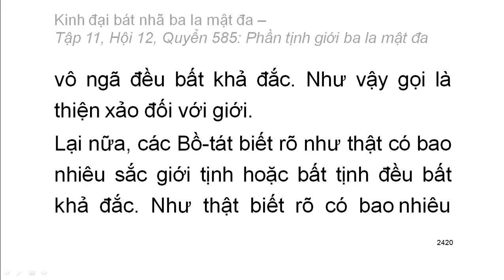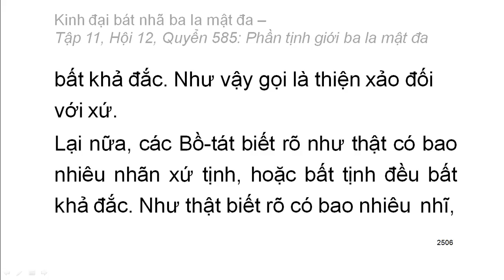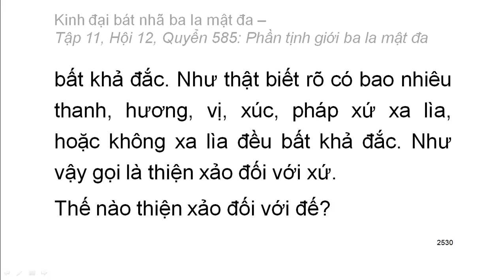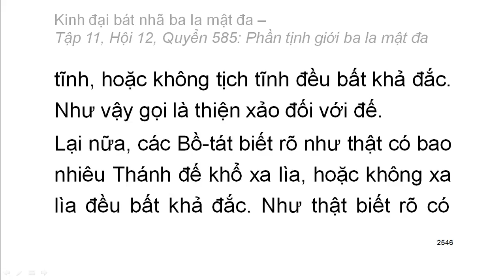600 quyển Kinh Đại Bát Nhã Ba La Mật Đa: Quyển .../600 (tiếp) (đọc lần 2) (rất hay)